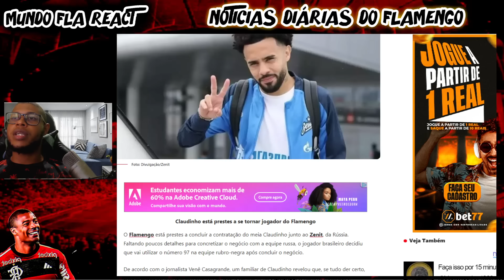ACABOU A PALHAÇADA NAÇÃO! FLAMENGO ANÚNCIA FIM DA NOVELA COM CLAUDINHO E PAQUETÁ